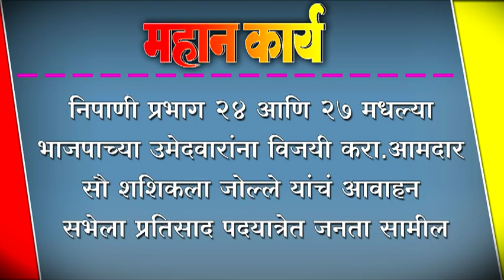निपाणी प्रभाग २४ आणि २७ मधल्या भाजपाच्या उमेदवारांना विजयी करा.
निपाणी प्रभाग २४ आणि २७ मधल्या भाजपाच्या उमेदवारांना विजयी करा. आ.सौ जोल्ले यांचं आवाहन